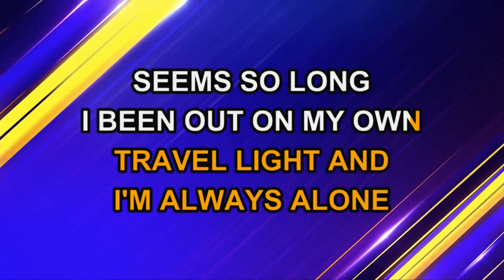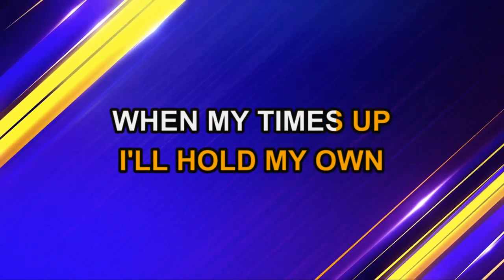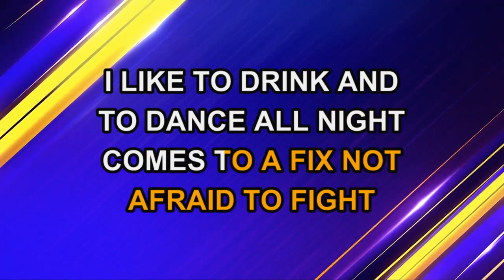Lynyrd Skynyrd - You Got That Right (Karaoke)